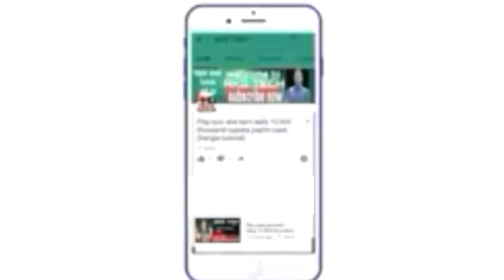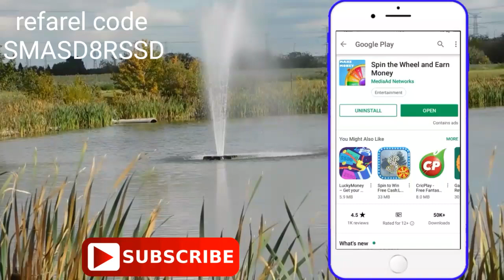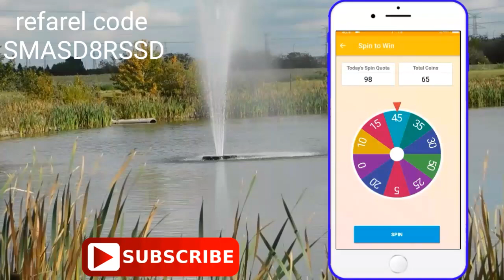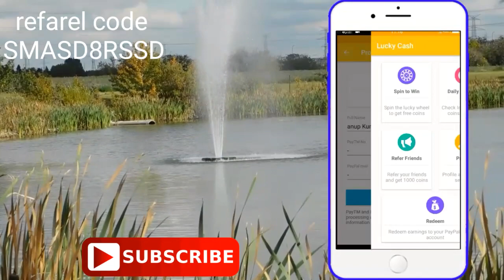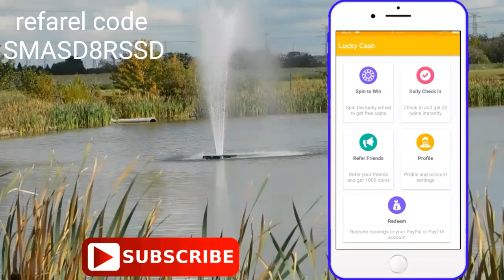Spin and earn daily RS 200 rupees from spin the wheel and earn money App.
hi fr Ami anup. Eai video Te balechi kivabe apni pratidin spin kare 200 taka kare income karte parben.
Eai video Te Sab kichu details a step by step balechi.

refarel code    SMASD8RSSD